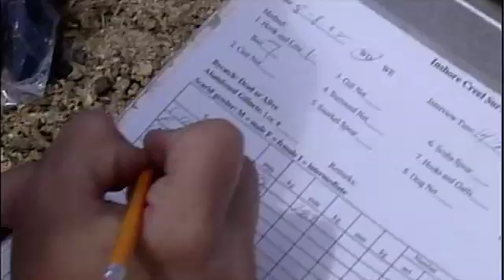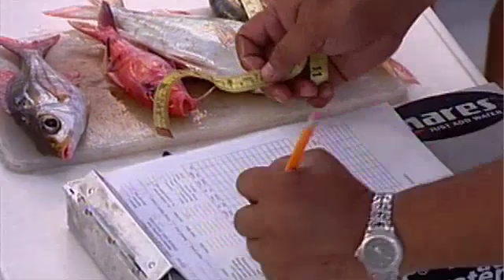Fish Forever -- Guam's Creel Surveys Program (Student Version)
Guam's Creel Surveys -- How Fishing Statistics can Help Manage a Fishery

Welcome to the Western Pacific Fishery Management Council's Fish Forever podcast about sustainable fishing through effective stewardship in the US Pacific Islands. In today's episode we learn about inshore and offshore fishing surveys conducted in Guam by the Division of Aquatic and Wildlife Resources.